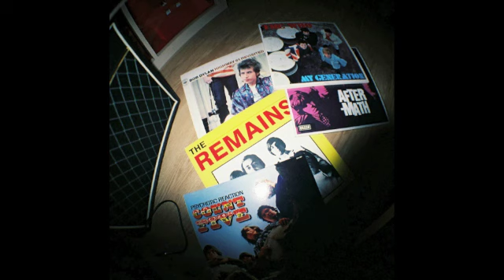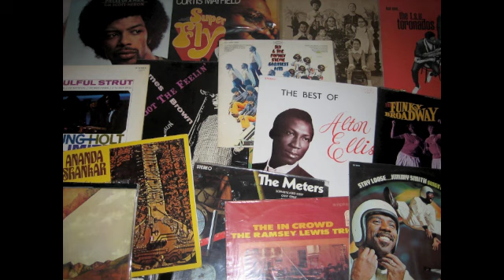Mandarino's back (versión instrumental "Perder Tiempo")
Instrumental pop-soul-beat, por decir algo, con Antón a la bateria! (y de paso, visita guiada por los estudios mandarinos).